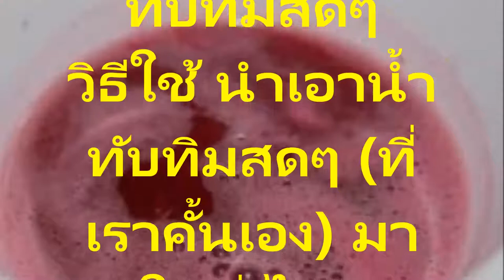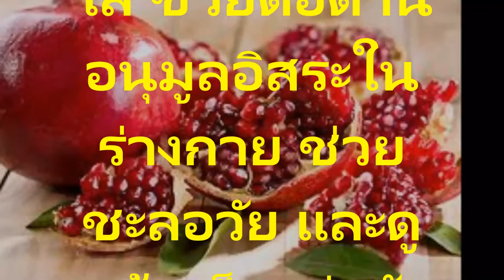ทับทิมความมหัศจรรย์ผิวหน้าเต่งตึง สูตรมาร์คหน้าด้วยทับทิมลบเลือนริ้วรอยเห็นผลตั้งแต่ครั้งแรกที่ใช้